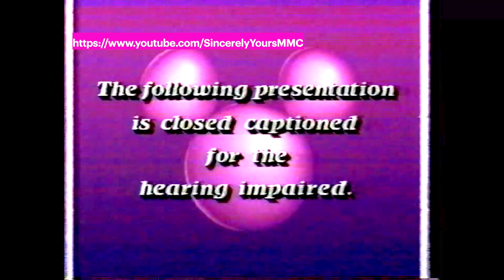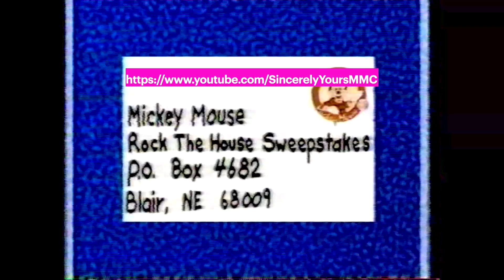MMC Full Episode 132: Guest Day (Hulk Hogan)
Season 1, Episode 32 (original airdate June 6, 1989/Reair 08/08/1989)

Billboard: Tiffini Hale, Josh Ackerman, Jennifer McGill, Albert Field, Mowava Pryor

The Mouse Connection: Fred Newman & Brandy Brown with Braden Danner, David Kater, & Chase Hampton

Jennifer & Albert with the audience, they introduce kids trying to catch a ball in a cup

Roqué Herring & Josh Ackerman introduce Guest Day: Hulk Hogan

Great Moments in Sports (voice over by Fred Newman)

Lindsey Alley & Mowava with the audience game "Mouse Memory"

Deedee introduces the video jam: Roqué with "Love Will Save the Day"